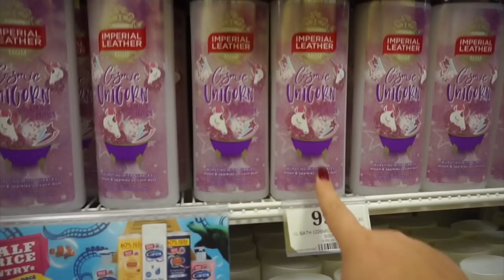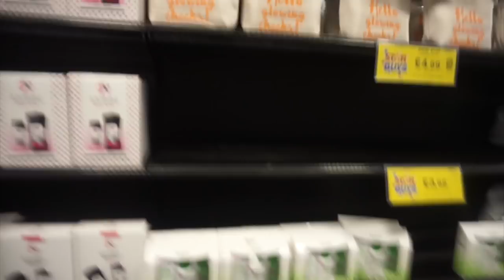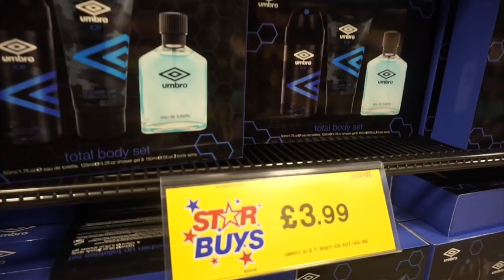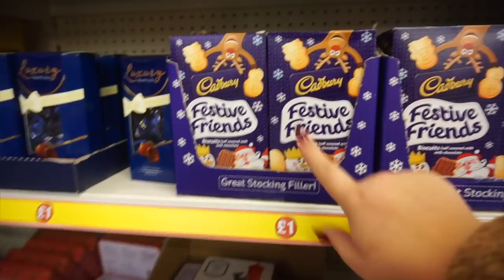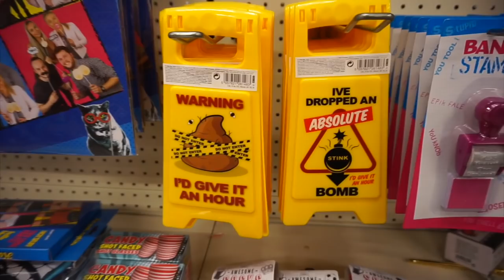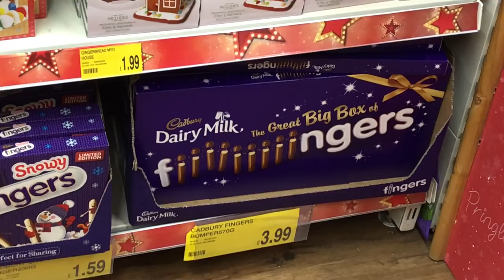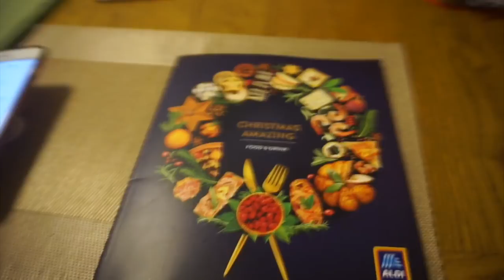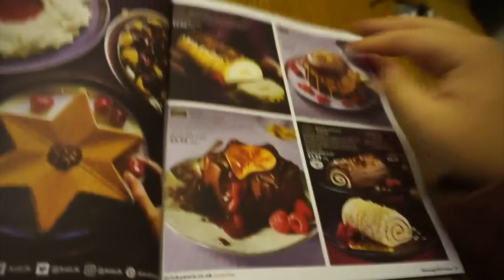CHRISTMAS & BEDROOM SHOPPING AND GETTING MY EYELASHES REMOVED!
3. Comment on this video, when done!
4. Lastly, like this video & share!

FAQ’s –

What camera do you use? Either my iphone 8 plus, front camera or my camera which is Sony A5000
How old are you? 22, SHOCK! I know I look 15. Lol. My birthday is 30th June.
How often do you post videos? New video on Mondays, Wednesdays and Fridays!
Will you vlog more often? Yes, I vlog holidays and any special occasions. I used to vlog my weekends however I don’t know if people found them boring or not. If you do want me to vlog more make sure you let me know!
How long have you been with Sean? 6 years on 14th November 2018.

DEPOP – demidonnelly1996
MUSICAL.LY – demidonnellyx

I’m going to use the quote “just a girl and her iphone” because honestly that’s what my channel is about, I started my channel because I would endlessly watch people on YouTube and thought it looked so much fun however I struggled to relate to the majority of people I watched for different reasons. I want to be someone you can relate to, like your having a chat with your mates is the vibes I hope to give off! I promise to all you lovely lot to never become this commercialised sell out who just does sponsored videos and doesn’t care about their audience. I will do sponsored videos but they will be 100% items I’ve used before or have personally tested myself for a period of time. If you every feel I’m not sticking to these promises CALL ME OUT ON IT! It is easy to fall into a trap and I don’t want that to happen to me.

It means so much to have so many genuine supporters on my channel. You mean the world and MORE to me! I LOVE YOU!!